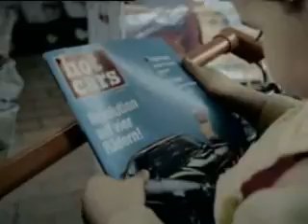VW Golf 5 GTI - Für Jungs, die damals schon Männer waren.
Volkswagen Golf 5 GTI Werbung, Commercial - Germany